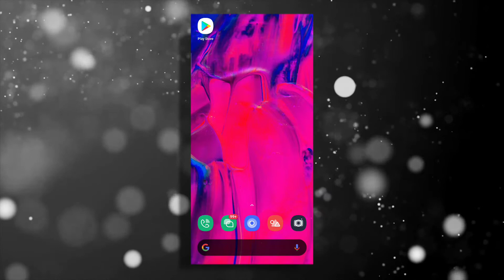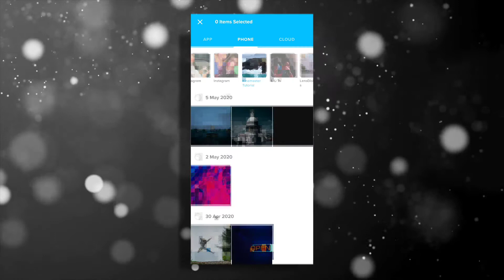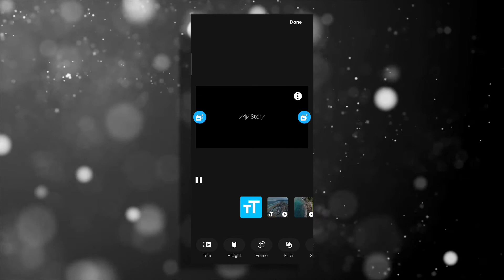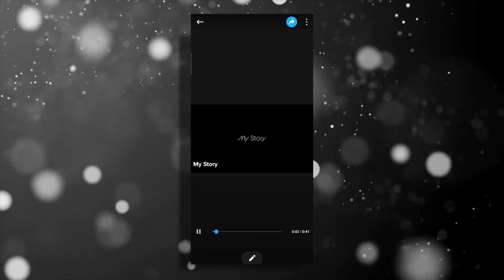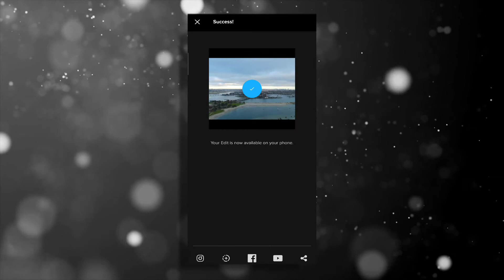How to Sync Beat with Audio Automatically. 🔥👌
Hey Folks!

I'm Amit Bharti and Today I came with the Tutorial video on How to sync Beat with Audio Automatically. Do watch till End 🔥

In this Series I will teach you how to edit Video Professionally with your smartphone.

Just watch till the End. And you will get it very easily.

📝Your Queries -:
• How to Edit video ?
• How to sync beat with audio ?
• Video Editing kaise kare Mobile Se ?
• Professional video editing mobile se ?

• GoPro Apk Link -: Follow on Instagram.

© About this Channel - This is the channel were you get Tech related videos as well as mobile Editing Related videos every next day.